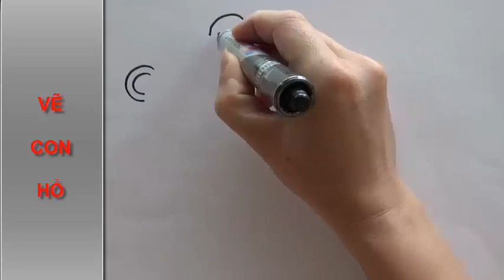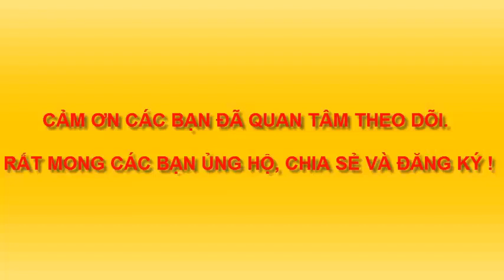VIDEO GIÚP BÉ VẼ CON HỔ